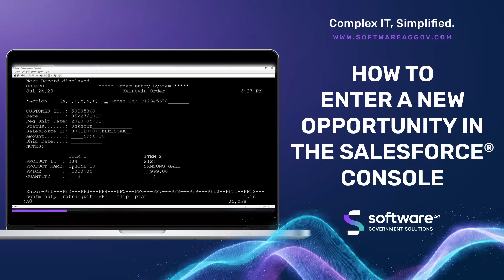How To Enter A New Opportunity In The Salesforce® Console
In a demo of Integrating Legacy Systems with SaaS Applications, learn how to update an opportunity in the Salesforce® console.